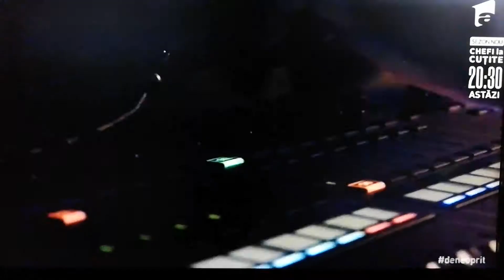Denis Iane - xFactor 2020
Denis Iane - xFactor 2020 - "I like it - Cardi B / Bad Bunny / J Balvin"